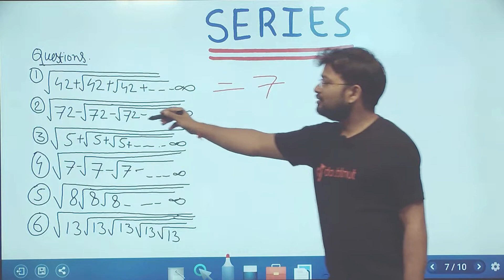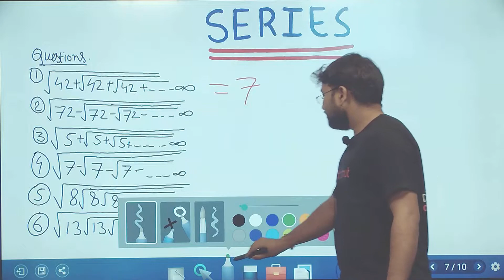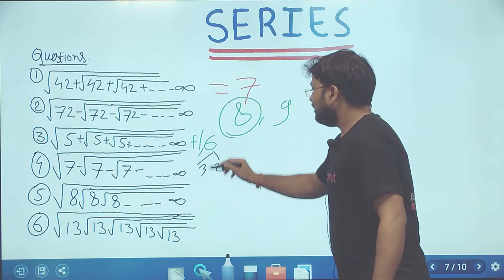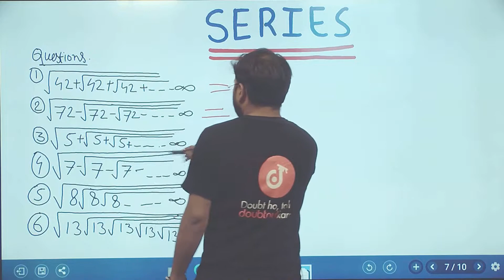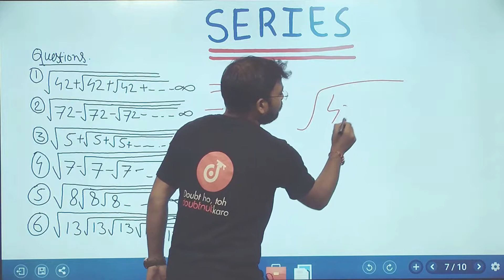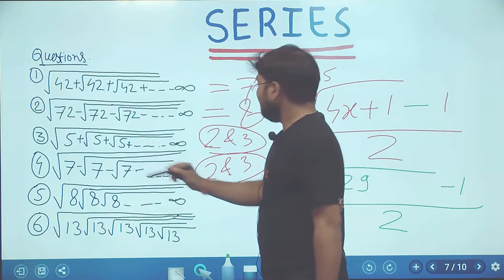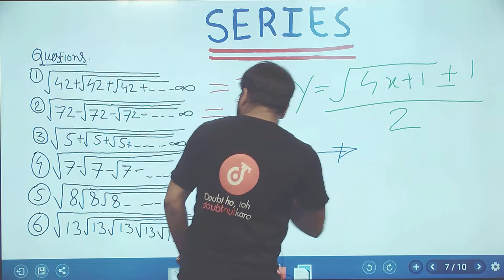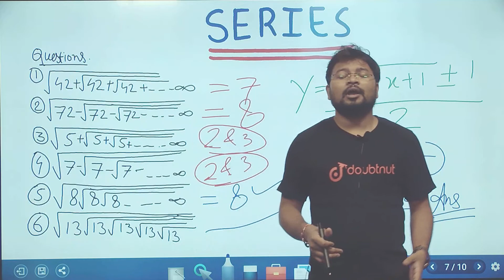How To Solve Never Ending Square Root Series | Short Tricks | हिंदी में | SSC,IBPS,RAILWAYS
SSC, IBPS, RAILWAYS, NTPC, SBI PO, UPSC CSAT, OTHER GOVERNMENT EXAM